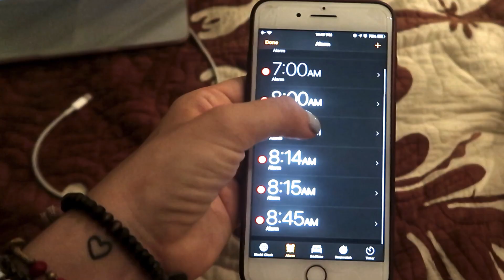✨ MY 2019 MORNING ROUTINE | WAKE UP & BE PRODUCTIVE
Want to wake up happy every single day? WATCH THIS 🙃✨

Work With Me 1-1 & Jumpstart Your Online Business!

2️⃣ Say Hi on Facebook!

🚨WANT TO NOMAD?  Here Are My TOP Recommended Courses 🚨

These are the best course’s I've found, and I have personal taken each and every one! I am fully confident recommending them to you!